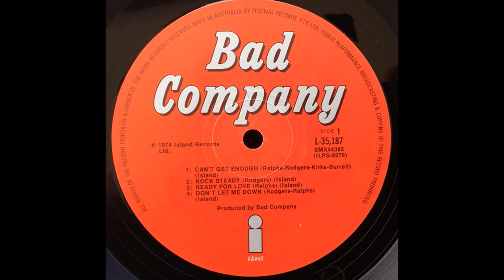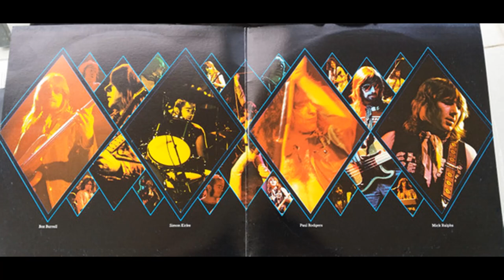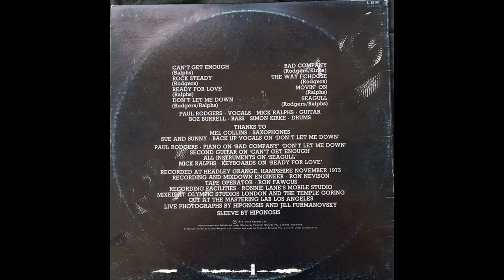Bad Company - Bad Company (Bad Co) (1974) Part 1 (Full Album)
1. Bad Company - Can't Get Enough (0:00)
2. Bad Company - Rock Steady (4:16)
3. Bad Company - Ready For Love (8:04)
4. Bad Company - Don't Let Me Down (13:06)

Bad Company is the debut studio album by the English hard rock supergroup Bad Company. The album was recorded at Headley Grange with Ronnie Lane's Mobile Studio in November 1973, and it was the first album released on Led Zeppelin's Swan Song Records label.

The album reached the top of the US Billboard 200. Since then, the album has been certified five times platinum by the RIAA, and became the 46th best selling album of the 1970s. The album spent 25 weeks in the UK Albums Chart, entering at No. 10 on June 15 1974, and reaching its highest position of No. 3 in the second week. Kerrang! magazine listed the album at No. 40 among the "100 Greatest Heavy Metal Albums of All Time". The album was also included in the book 1001 Albums You Must Hear Before You Die. In 2000 it was voted number 323 in Colin Larkin's All Time Top 1000 Albums.

The singles "Can't Get Enough" and "Movin' On" peaked at No. 5 and No. 19 on the Billboard Hot 100, respectively. "Rock Steady", "Bad Company" and "Ready for Love" (the last originally recorded by guitarist Mick Ralphs during his tenure with Mott the Hoople on their 1972 album All the Young Dudes) are also classic rock radio staples.

Personnel:
Bad Company

Paul Rodgers – vocals, rhythm (1) and acoustic (8) guitars, piano (4, 5), tambourine (8)
Mick Ralphs – lead guitar (all but 8), keyboards (3, 6)
Boz Burrell – bass (all but 8)
Simon Kirke – drums (all but 8)

Additional personnel:

Sue Glover and Sunny Leslie – backing vocals (4)
Mel Collins – saxophones (6)
Ron Fawcus – tape operator
Hipgnosis – sleeve design, photography
Ron Nevison – engineer, mixing
Steve Hoffman – mastering
Barry Diament – mastering
Beverly Taddei – production co-ordination
Bob Wynne – art direction